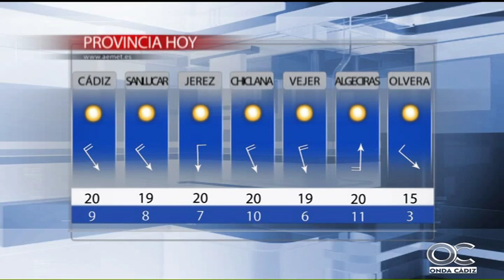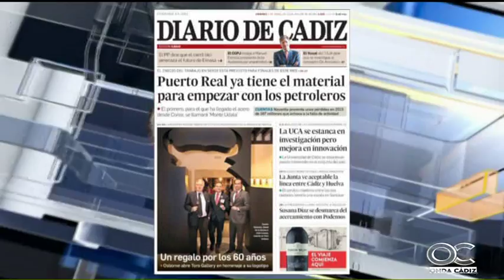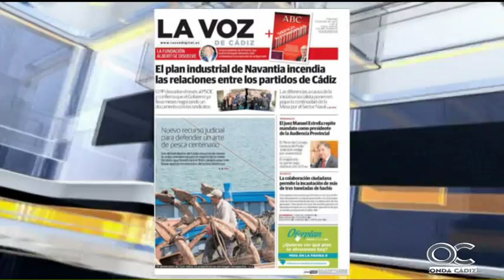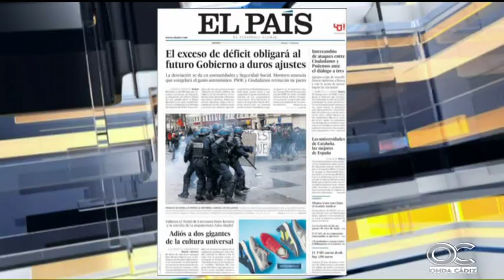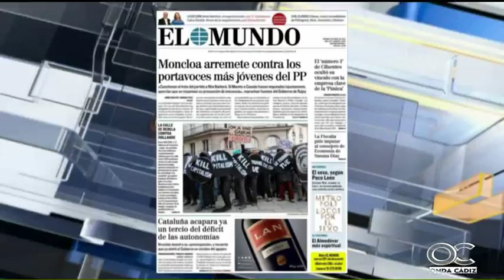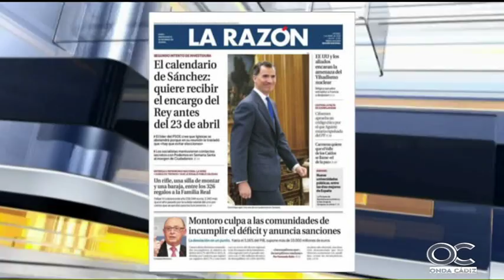EL MIRADOR 01 04 16 1 Portadas y tertulia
EL MIRADOR 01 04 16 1 Portadas y tertulia , Pedro Espinosa , Sebastián Terrada , Enrique Montiel